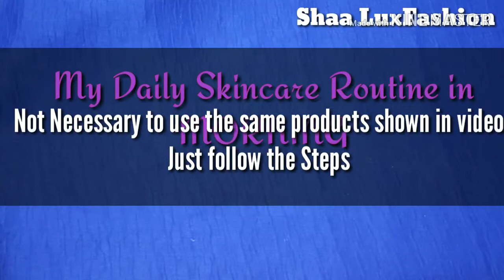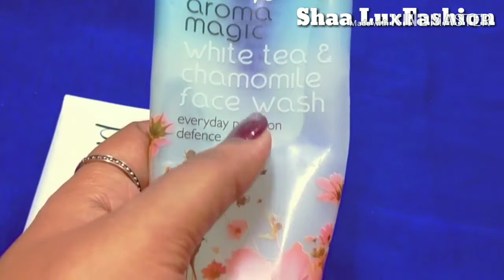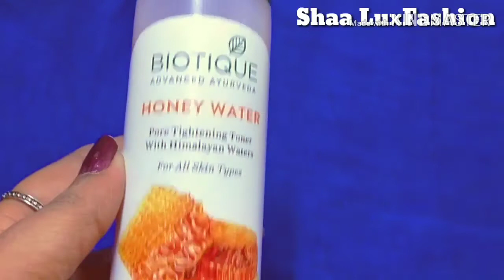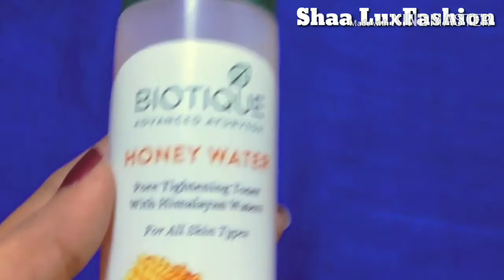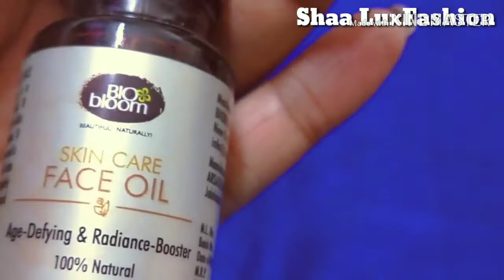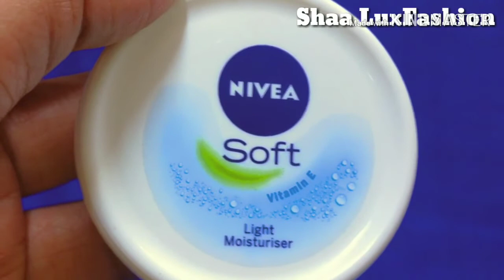My Daily Morning Skincare Routine in tamil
Hi., Guys Today we are going to see My Daily Skincare Routine morning in tamil..The Products which I Shown in this video are my favourites and I am regularly using products..No need to use the same products as shown in this video.Just follow the steps.It will give Better results..

So Lets Enjoy the enjoy the video..

THIS IS NOT A SPONSERED VIDEO!!! IDEAS AND THOUGHTS SHARED IN THIS VIDEO ARE IN MY POINT OF VIEW!!!

Always Be HAPPY!!!Share HAPPY